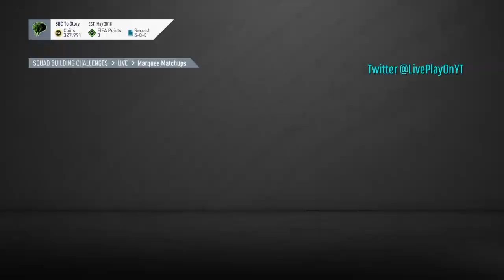FIFA 20 - Marquee Matchups Squad Building Challenges - CHEAP METHOD!!! - 12th December 2019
Here are the solutions for the Marquee Matchups - 12th December 2019

This includes:

- FC Koln vs Leverkusen
- AZ vs Ajax
- ASSE vs PSG